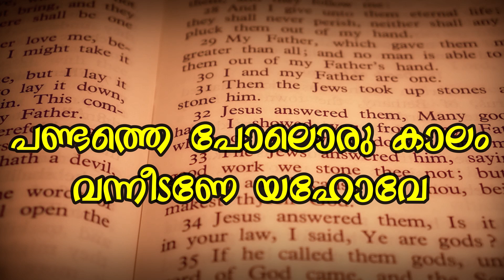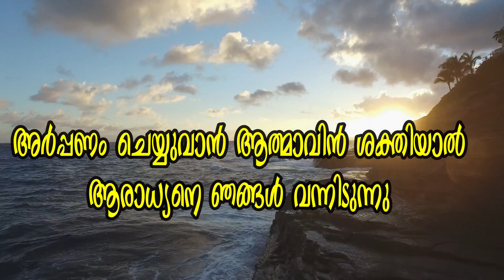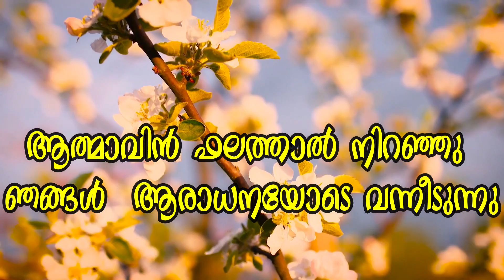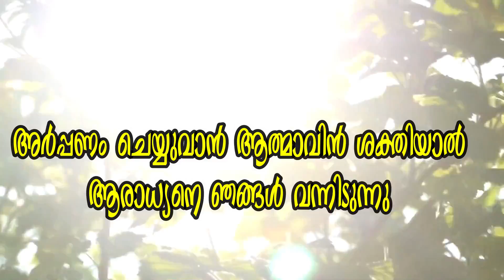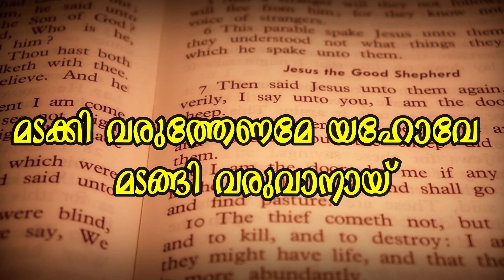madakki varuthename മടക്കി വരുത്തേണമേ യഹോവേ മടങ്ങി വരുവാനായ്‌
മടക്കി വരുത്തേണമേ യഹോവേ മടങ്ങി വരുവാനായ്‌
madakki varuthename yahove madangi varuvanay